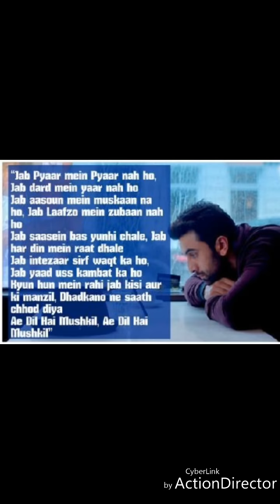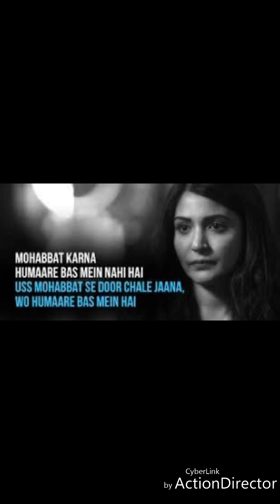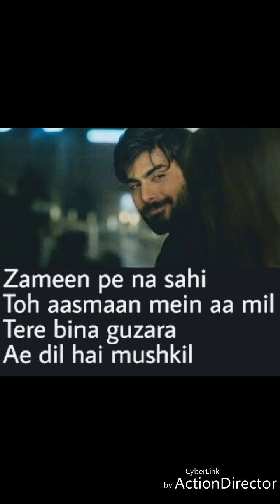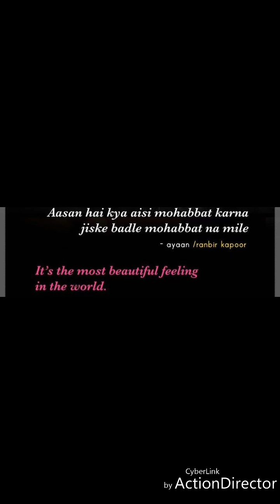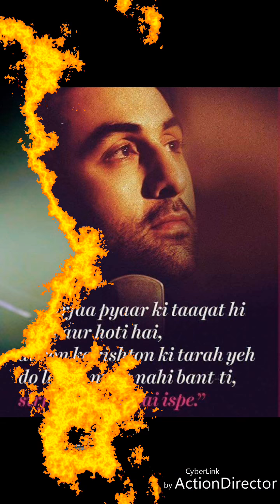Ae Dil Hai Mushkil(Sing by me)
after more hard work i launch my new song if you like please share and check on like button

Thanks
DangerousX